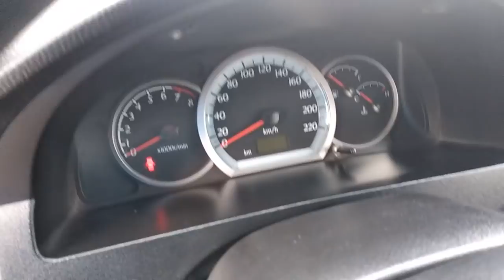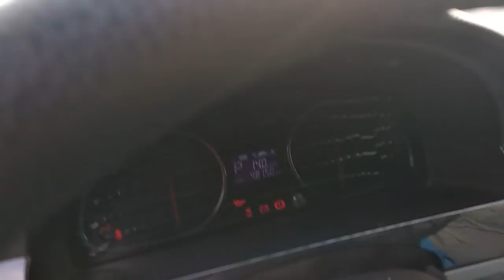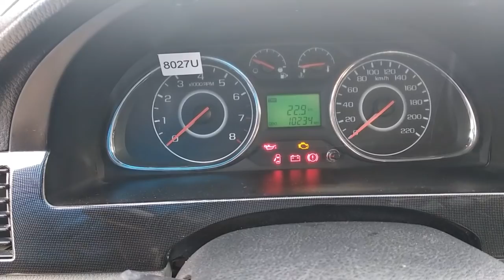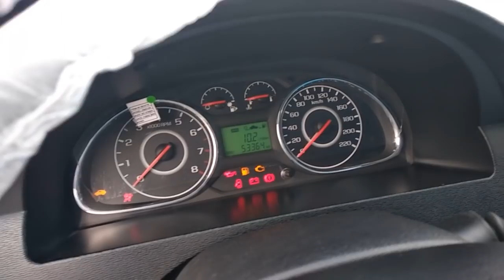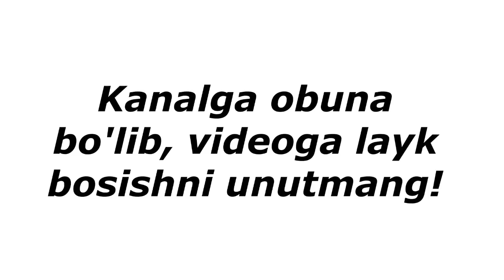МАЛИБУ ва ЛАСЕТТИ Арзонламокда. . .Карши Мошина Бозори JAHONGIR UZ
QARSHI MASHINA BOZORI NARXLARI 2020.

Assalomu Aleykum!
Hurmatli Jahongir UZ kanalini ko'rib,kuzatib,kommentda o'z fikrini yozib qoldiradigan aziz ortolar!